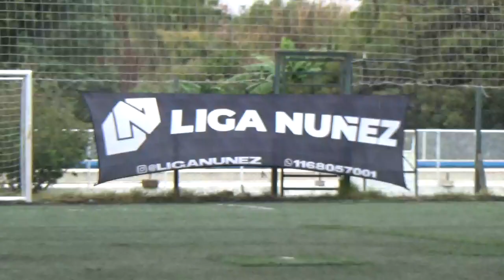MASTER CALCIO VS BURGA FC - LigaNuñez - S16 - 21/5/23